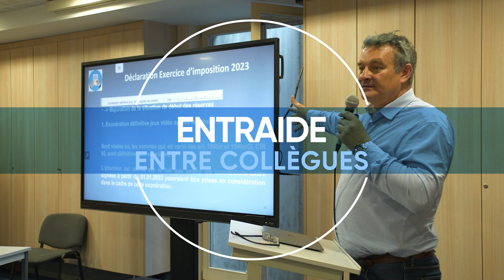L'OECCBB ? Une communauté, une vision et des valeurs, des actions, la confiance et l'entraide !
L'OECCBB ? Une communauté, une vision et des valeurs, le progrès et des actions, la confiance et l'entraide !